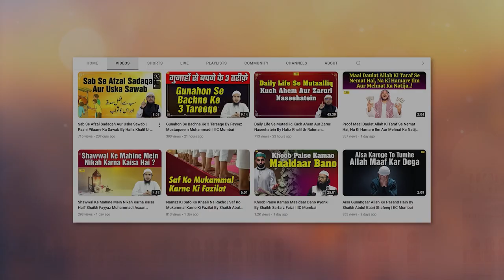Imam Ishaque R.A. Ke Waqiyat | Salaf e Saleheen Series Ep. 06 | Hafiz Khalil Sanabili | IIC Mumbai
Bank Account Details:
ILM FOUNDATION
ICICI Bank
Savings account
IFSC CODE-ICIC0001028

Imam Ishaque R.A. Ke Waqiyat | Salaf e Saleheen Series Ep. 06 | Hafiz Khalil Ur Rahman Sanabili | IIC Mumbai
JazakAllah Khair